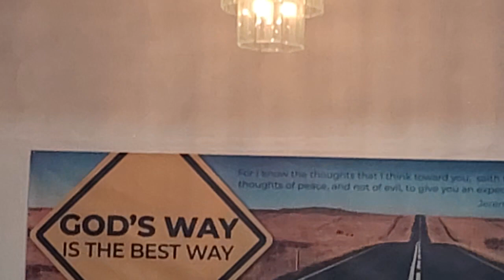Way of Truth - Youth Night 2023 pt1. July 8, 2023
Elder Pitts from Delaware delivers the message about having great expectations.